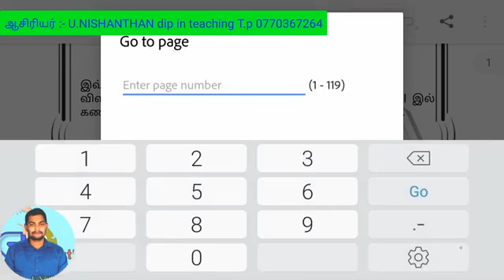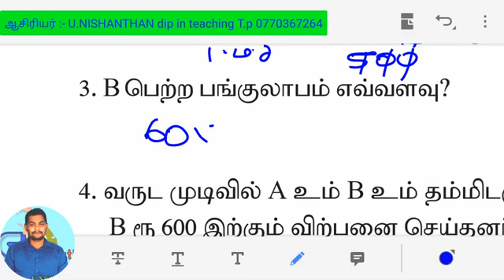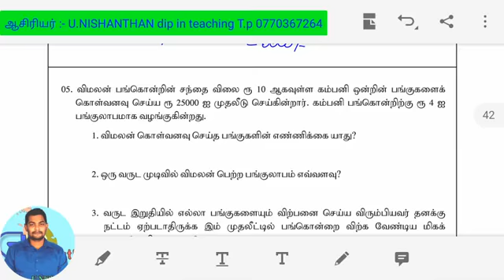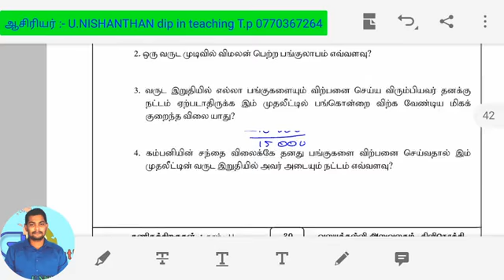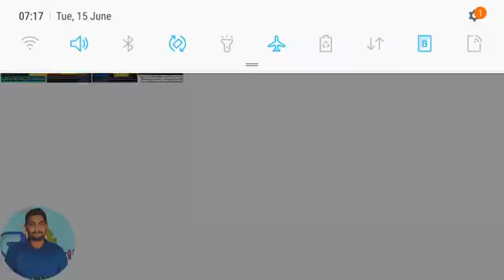GCE O/L Maths Model Paper